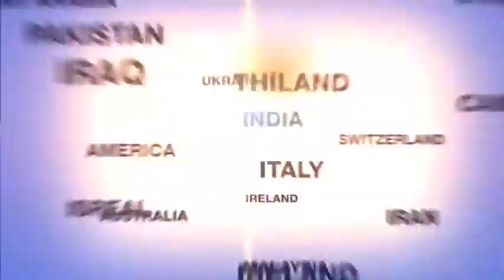बांग्लादेश की पी.एम शेख हसीना ने खालिदा जिया पर जेल में बीमारी का ढोंग करने का आरोप लगाया